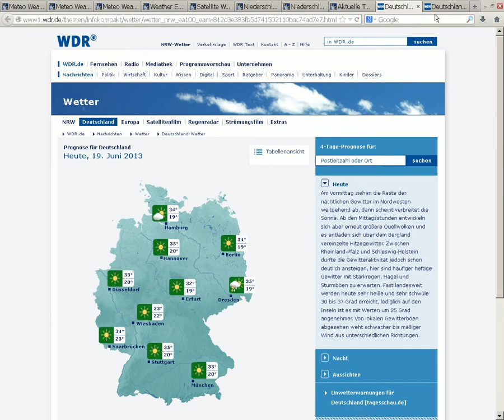19.6.2013 Weather SAT24 wetter METEOX Geoenginnering Radar WetterManipulation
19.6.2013, Weather, SAT24, wetter, METEOX, Geoenginnering, Radar, WetterManipulation,